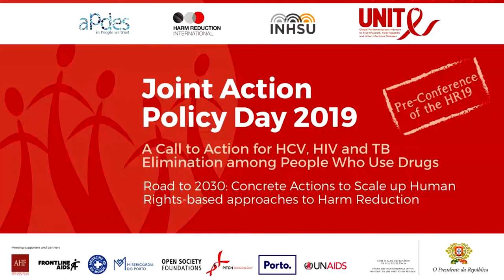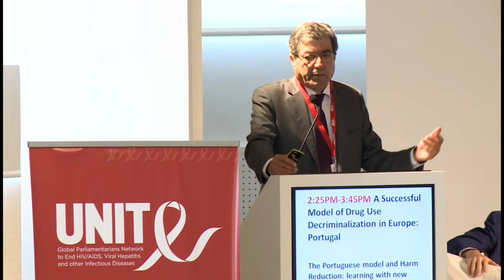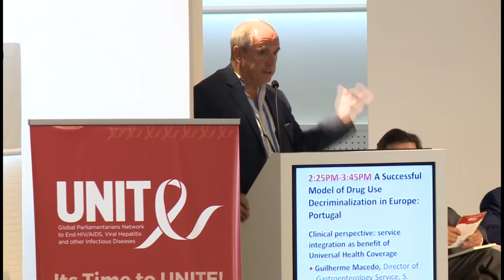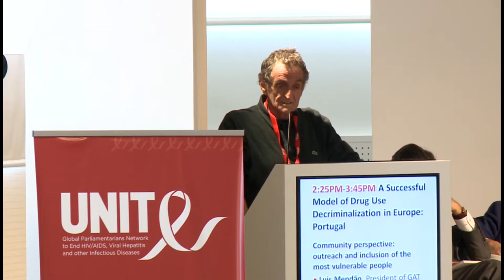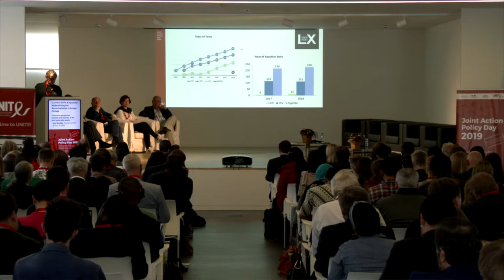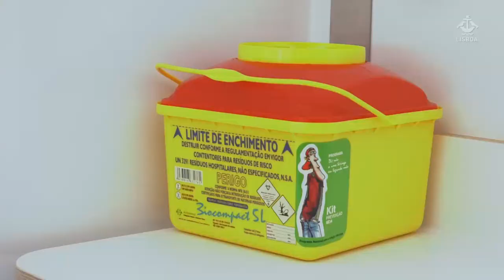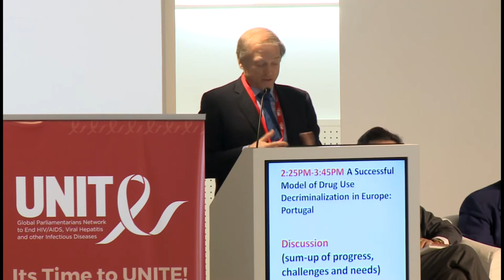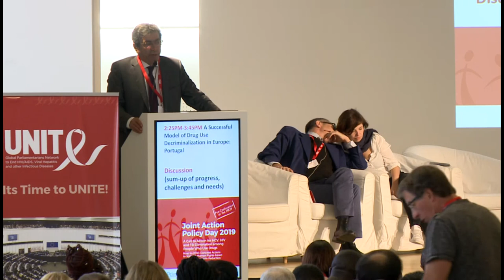02 Policy Day 19 - A Successful Model of Drug Use Decriminalization in Europe Portugal